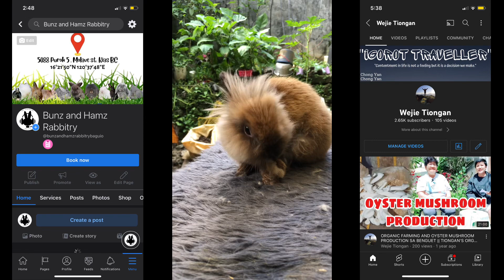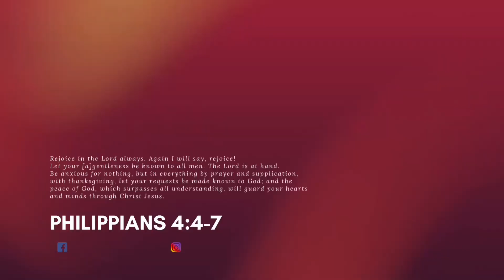HOW TO TREAT RABBIT EAR MITES || Bunz and Hamz Rabbitry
THIS VIDEO IS MADE TO SHARE AND HELP NEW RABBIT OWNERS..

RABBIT EARMITES:
- Rabbit ear mites, or Psoroptes cuniculi, are a common parasitic problem responsible for the condition known as ear canker. Considered one of the most common mites of rabbits, it also causes infection in cavies, horses, goats, antelopes, sheep, and cattle.

APPLIED PRODUCTS:
- Virgin Coconut Oil
- Ivermectin Spray